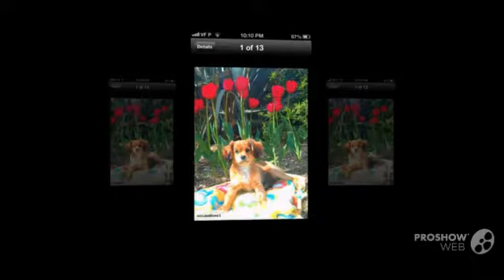Cavalon Dog breed